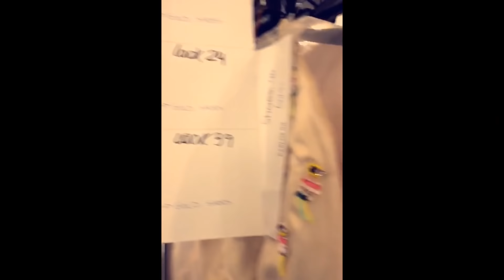Monza Fashion School - Backstage Stilista Carlos Gil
MILANO FASHION WEEK
I nostri Allievi (Stilisti)
al Back Stage di Carlos Gil - Stilista Portoghese